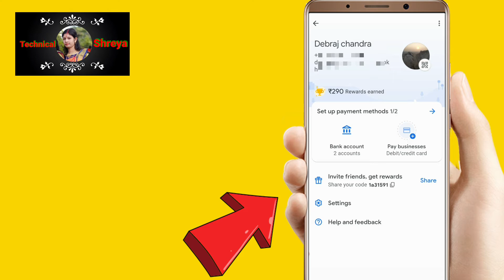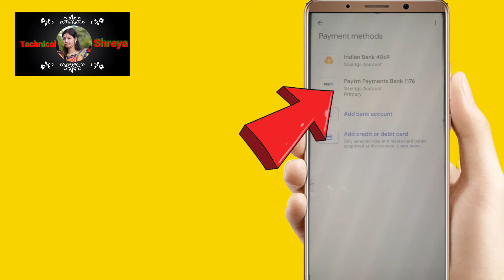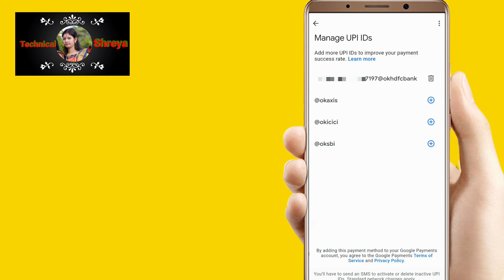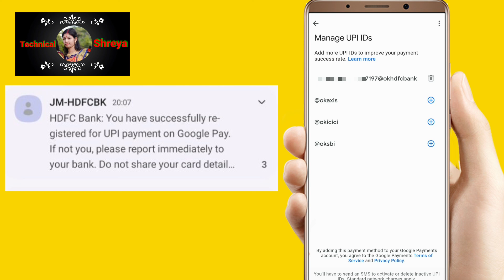Google pay मे बैंक लिंक किया और दूसरे बैंक लिंक होने का Message आया क्यूँ ?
welcome friend